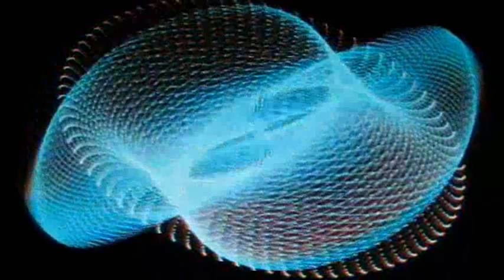PsyTrance Mini MIX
track list

1. Artsense - Prime
2. Artsense - Screaming Heads
3. Flame - Point
4. Overdream - Clean Insight